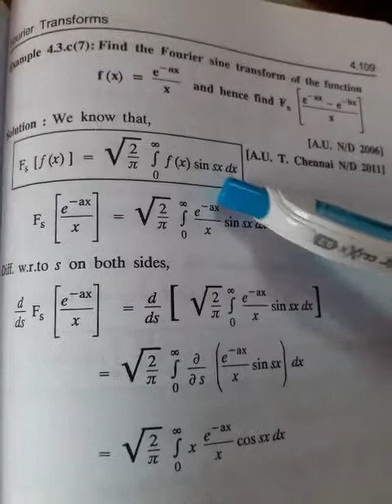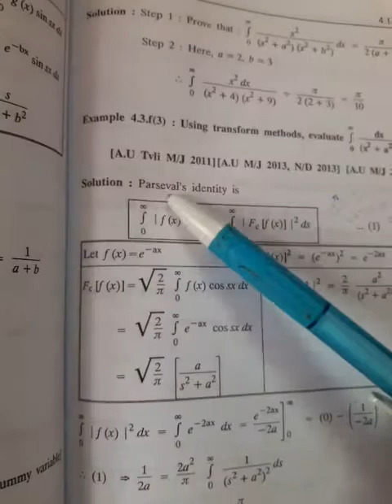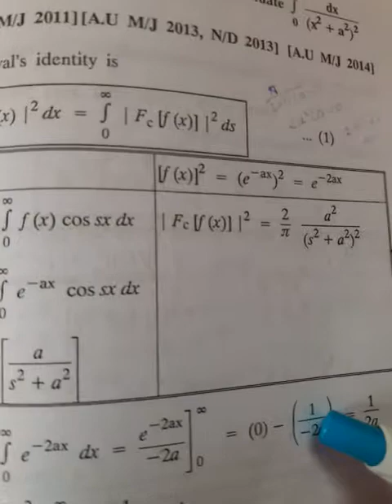Anna university M3 notes unit 4 part 3